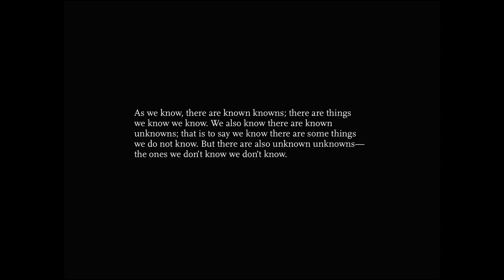New School Minute: Jamer Hunt - Design and the Unknown Unknowns | Alumni Day 2017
Since 2013, dozens of New School faculty members have risen to the "New School Minute" challenge of delivering a fully realized lecture in just 60 seconds The lectures have covered a broad range of timely topics, including humanitarian design, color theory, information mapping, jazz improvisation, the economics of outsourcing, the rhetoric of race, and the human condition. Taken together, the lectures offer a sense of the depth and scope of the work being done in New School classrooms.

Jamer Hunt, Associate Professor of Transdisciplinary Design - "Design and the Unknown Unknowns"

Location: Starr Foundation Hall, University Center, 63 Fifth Avenue